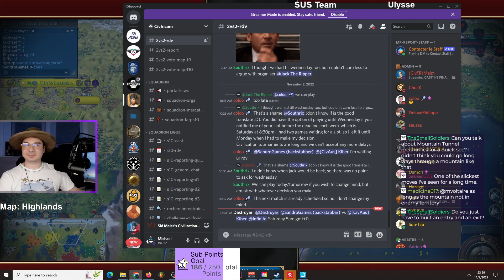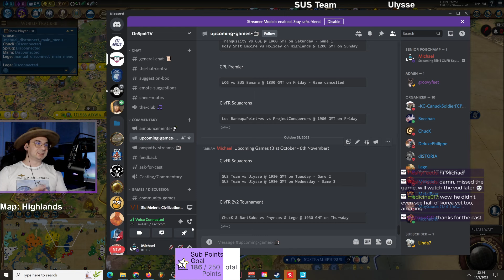CivFR Squadrons | Ulysse vs SUS Team | Game 3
Ulysse:

Sprig - Phoenicia
ChucK - Inca
Lege - America BullMoose
Phyrsos - Ethiopia

SUS Team:

SandroGames - Spain
Hazaggi - Korea
Xiffy - Gaul
Tidube - Greece Pericles